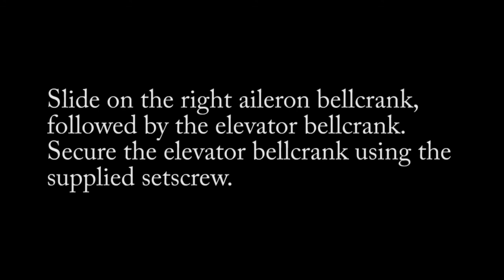Fusion 50 Control Rod Installation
This video shows how to correctly install the control rod for the Fusion 50.